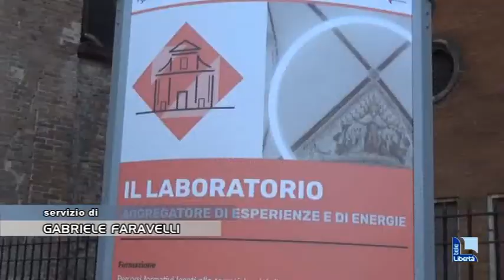Progetto Venice, visori e joystick proietteranno i piacentini nella realtà virtuale della Biennale